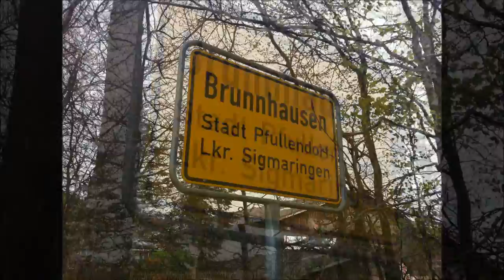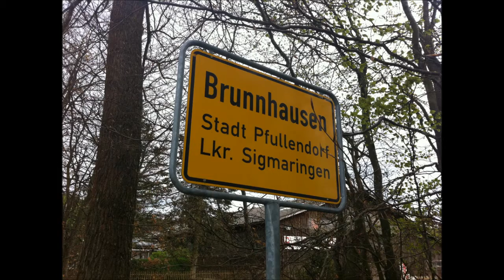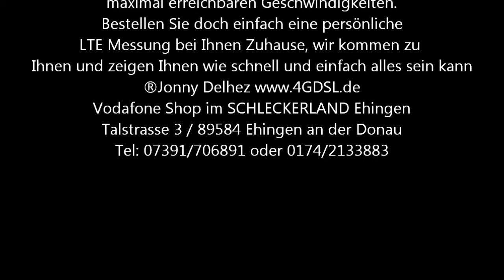LTE in 88630 Brunnhausen Gde. Pfullendorf Lkr. Sigmaringen am 29.04.2011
LTE / 4G / DSL Speedmessung / Speedtest Speed Vodafone LTE/4G von Vodafone Shop im Schleckerland Ehingen Jonny Delhez Tel: 07391/706891